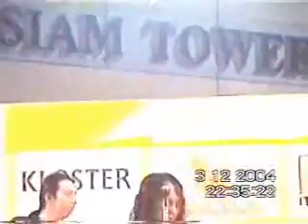Pop smf - For the love of god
good good